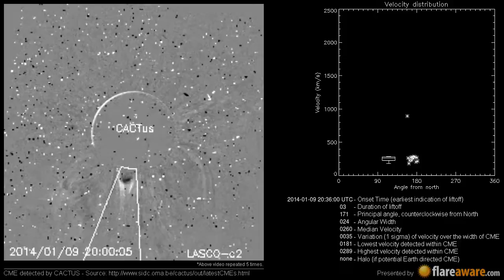A Non Earth directed CME at 2014-01-09 20:36:00 UTC